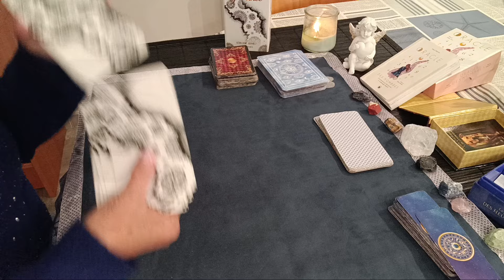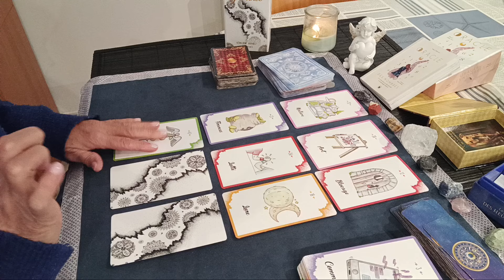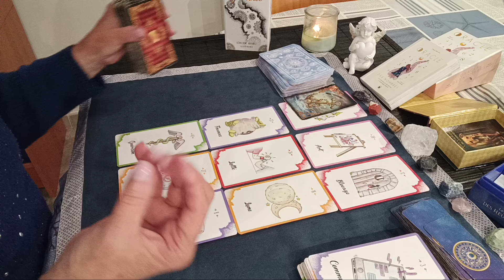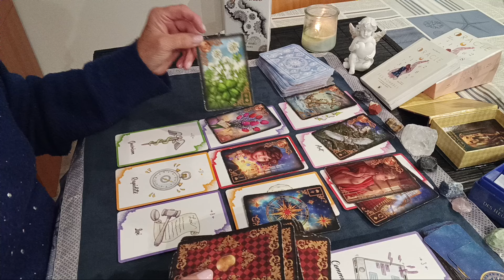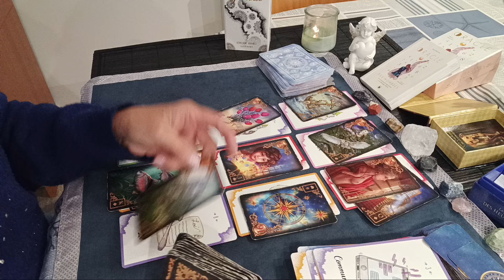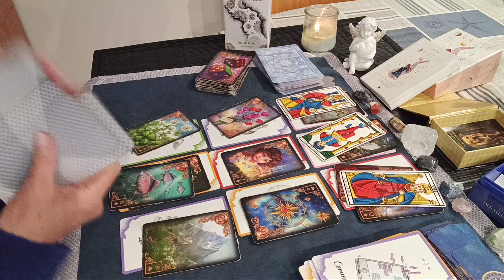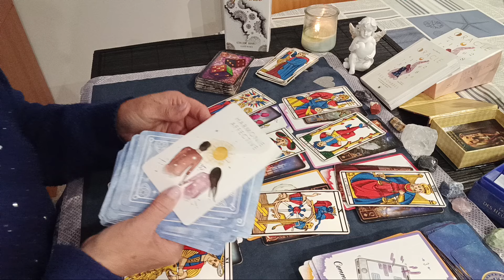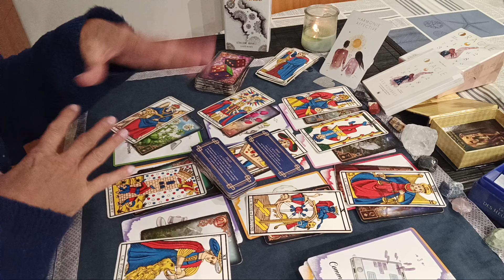SAGITTAIRE mi septembre mi octobre pas de panique une situation se debloque